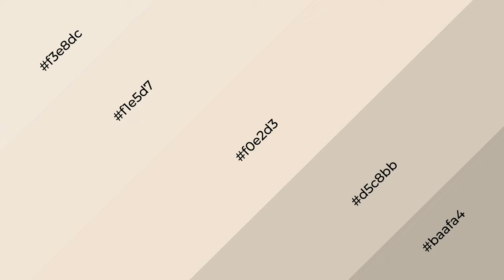Shades & Tints of Agrodolce color f0e2d3 A Cool Orange color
Shades of Agrodolce color f0e2d3 Cool Shades of Agrodolce color with Orange hue for your project!

Shades
Hex d5c8bb

Tints
Hex f1e5d7